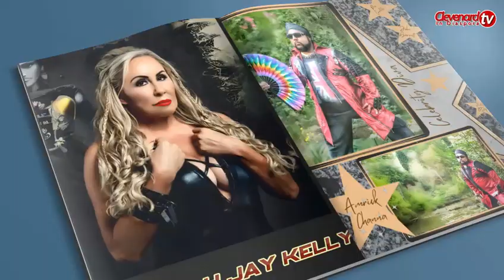THE LAUNCH OF MODEL DIARIES UK SERIES 2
BEDTIME STORIES
Join Internationally renowned personality Deborah Jay Kelly on the Bed for the ‘MODEL DIARIES UK’ series 2 BOOK LAUNCH and BIRTHDAY PARTY 22nd July 2pm, with a multitude of guests, interviews, singing and honest debates. All LIVE with no pre-scripted rehearsals. Be ready for 100% of fun along with honesty and spontaneity. Anything can happen!
Celebrity Fashion Model, Awarded Fashion Presenter, Red Carpet Host, Number One Bestselling Author and Reality TV Actress Deborah Jay Kelly, celebrates her launch with you, of Series 2 of Model Diaries UK on the 22nd July 2023, to coincide with her Celebrity Birthday Bash 2.
Accompanied by X-Factor, Big Brother and Gogglebox personalities, iconic legends and stars of Music, Charity, TV and Radio, the Book is set to exceed the success of Series 1 which made Number ONE Bestseller.
Model Diaries UK series 2 is a continued celebration of ‘Beauty in all shapes and Sizes and represents Cultural integration and Diversity.
I am a spokesperson for cultural diversity and am an Ambassador for numerous minority charities. We should all be proud of our cultural heritage, celebrate it and shout about how proud we are. This is reflected in my book with beautifully captured photo-book which features Interviews, Bios and Diaries. I have personalized my books to bring the message that ‘Beauty, age and Diversity comes in all shapes and sizes, says Deborah.
Having worked with the likes of TOWIE, Ashley Banjo and Botched she is no stranger to TV and first appeared at the age of 17.
With thousands of appearances and 350 awards on her wall, Model Diaries UK series 2 was two years in production.
‘I organized every shoot which included Photographers, Models, Celebrities, Fashion Designers, MUA’s and Hair Stylists’. We went on location with themed shoots which were awesome. The Book features such headliners as Brides in Southend where I met the owner of Adventure Island. He closed some of the rides whilst we got on them in bridal gowns!! There was a Roman shoot at some old ruins, a Steampunk shoot, an Edwardian period Shoot, a Burlesque shoot and so many more. We filmed in Brussels, Santorini and various UK locations. There has never been a book like this and there never could be as the project took so long most people would not even have been able to dedicate enough time, but I am passionate and this is my legacy’ says Deborah.
What makes this book different is that I personalize every person that appears or has appeared in the book. Think of a photographic extravaganza of the Bridget Jones Diary. The reader can follow the lives of each personality in their field of expertise, but they also share personal elements of their lives which they have never shared before, which make the book unique.
‘I designed the storyboards, shoots, edited the pictures, wrote the red carpet interviews and the diaries and put it all into a book. I am very proud of my achievements’ says Deborah.